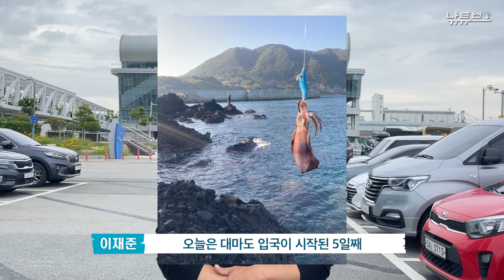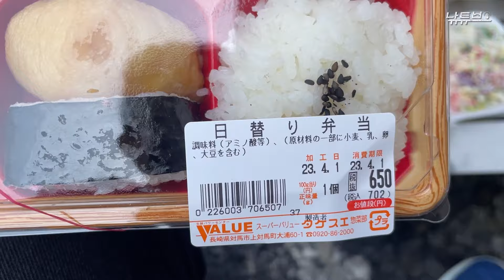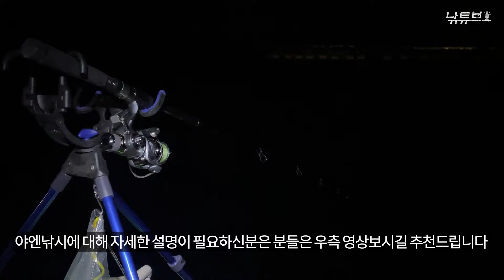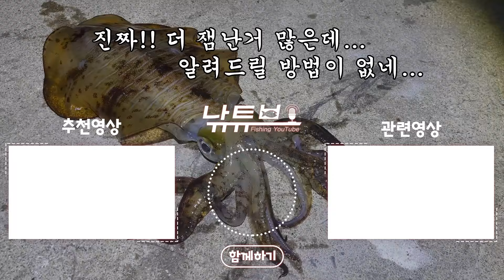🐳등뼈 감자탕 땡기는 일본 에깅 조행기[ep34]_ft.무늬오징어 에깅 포인트, 야엔, 야앤, 무늬생미끼낚시, 대마도에깅 / squid egging! /カエギングランディング映像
3년만에 대마도 낚시를 다녀왔습니다~
엄청난 뼈다귀 부터 무늬오징어 낚시까지

♥ 여러분과 함께 성장하는 채널 낚튜브 NOTtube ♥

▷ 낙튜브, 낙투브, 낙투부, 낙튜부, 락튜브, 락투브 아님! 낚시할때 낚! 낚튜브!